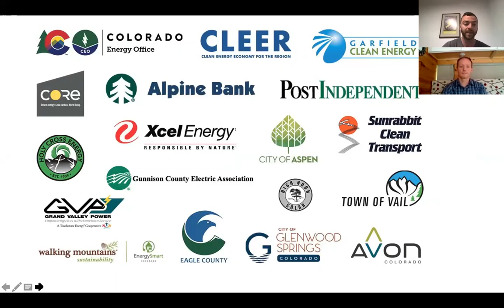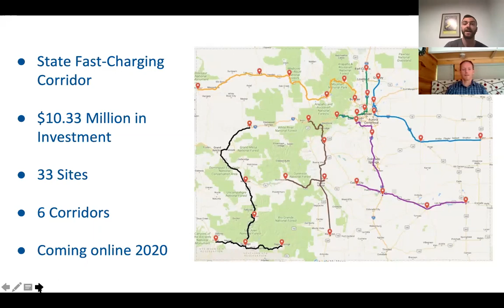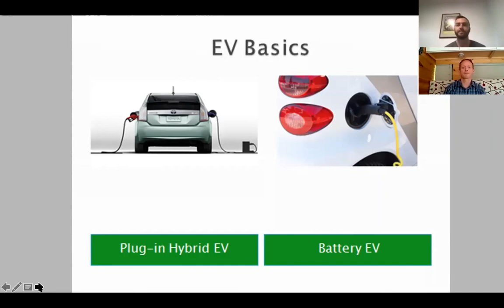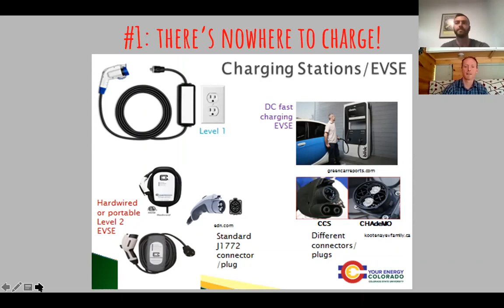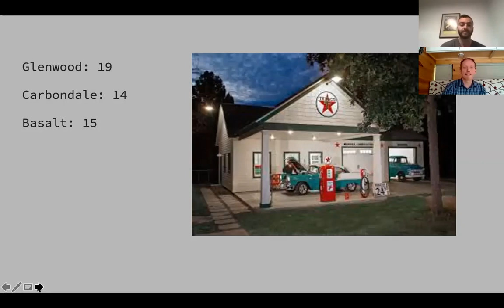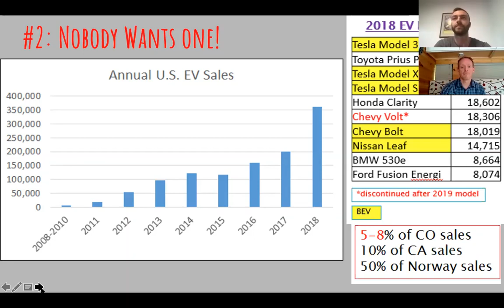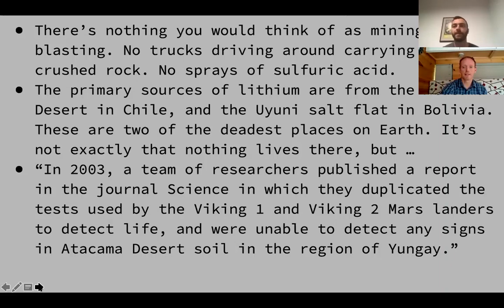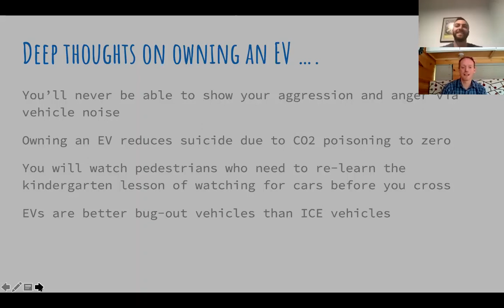Experience Electric Road Show: The Webinar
An introduction to electric vehicles and the EV landscape in western Colorado, with EV enthusiast Craig Farnum and Stefan Johnson of CLEER.